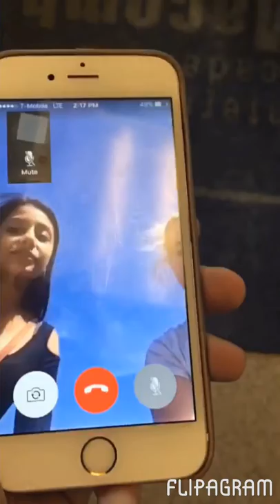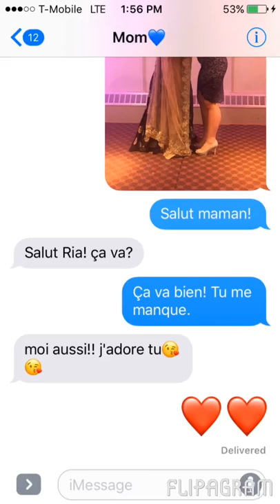french technology unit video